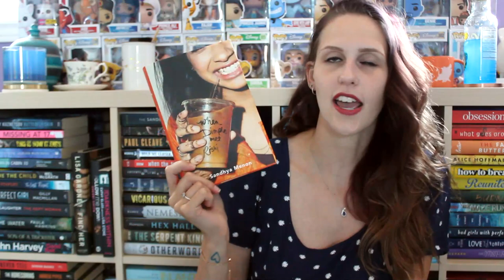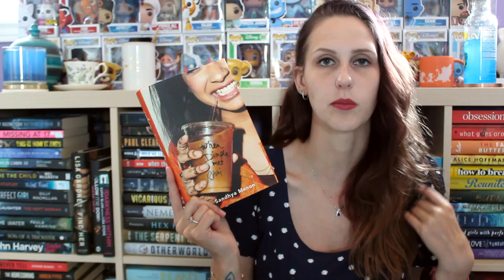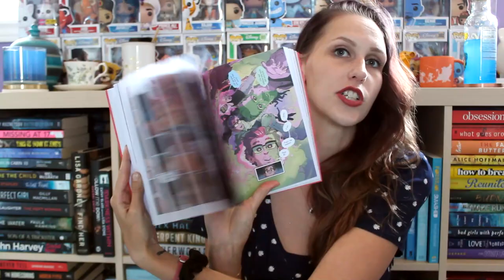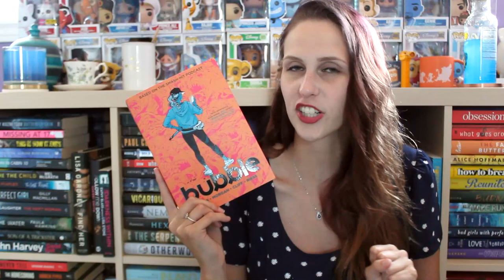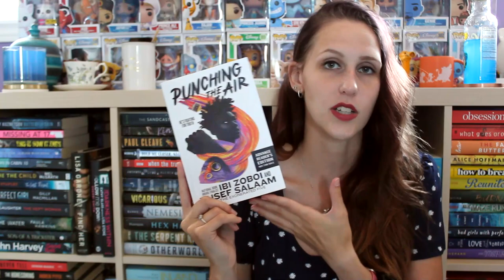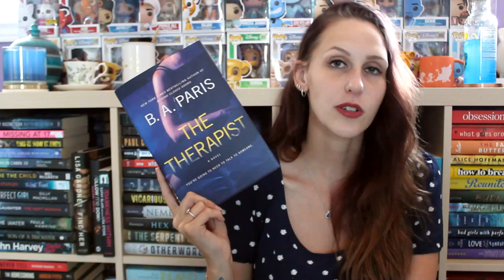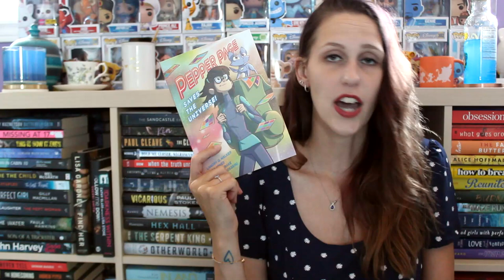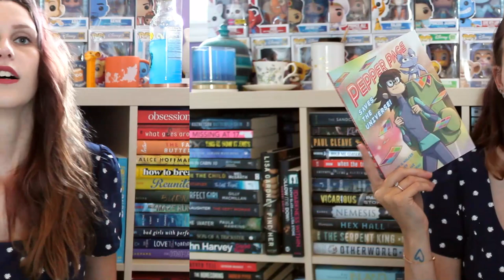AUGUST WRAP-UP 2021 | PART 3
I read a total of 15 books this month! Here are the last 5!